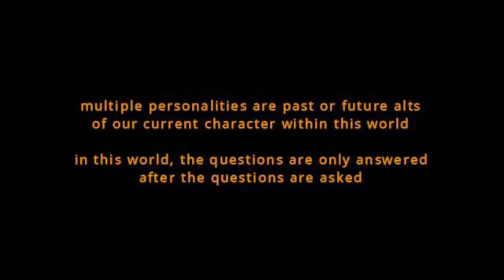3. Office of aRcTiCADOptEd: Behind the Scenes - Majority Report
VOLUME 3

The original and first script, and imo, the best one. No real space battle actions or anything, but the best written I think. This is how I originally imagined the story, but I could not draw so I used character creators from various games to make my characters. I think this is much better and more reflective of my original ideas and concept.

Original Audio used and enhanced as much as possible.

David suffers from multiple gaming personality disorder, and isolation in the Arctic.

We appreciate your patience during this Open Beta process.

Special Thanks Character Creators from Archeage, Star Trek Online, Black Desert Online, Revelation Online, Warframe.

We thank you for your patience and understanding during this open beta process ;) These videos are not considered a review. I am providing my perspective, opinions, and experiences through the characters I channel and create, who have origins in gaming worlds.

If you are interested in providing a cartoon or comic representation of these characters, or if you have screenshots you think we can use, please email us at We invite all viewers, who are interested in providing footage and feedback on games we have shown in our videos, to email us with details.

If you like Star Trek, Stargate and Charmed you might enjoy my series...

Music

Opening Theme
Pucker Up by the Jingle Punks - LOVE IT!